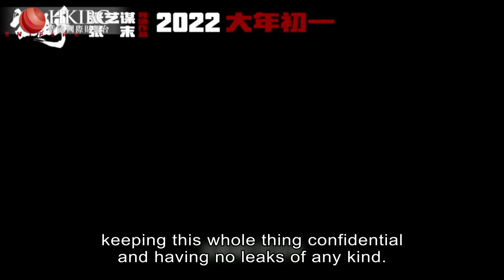Talk The Walk | AJ Donnelly on Zhang Yimou's Korean War Film 'Sniper'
Famed Chinese director Zhang Yimou launched his first movie that depicted the battleground of the Korean War during the Lunar New Year.

TalkTheWalk sits down with one of the foreign actors, AJ Donnelly, who was handpicked by Zhang and his daughter, Zhang Mo, to tell the story of "Sniper".